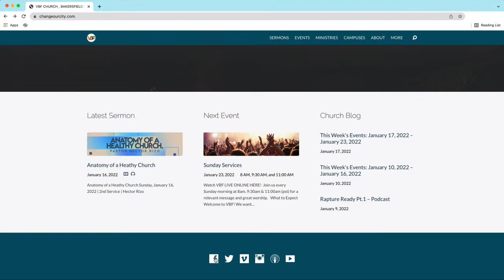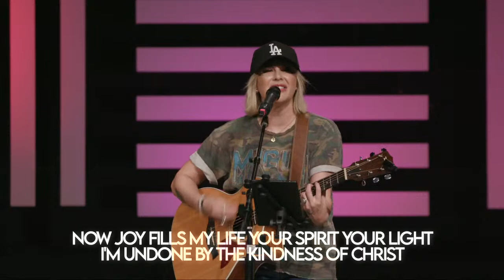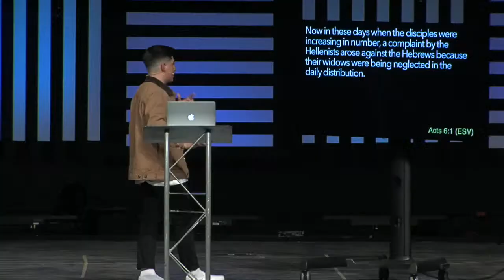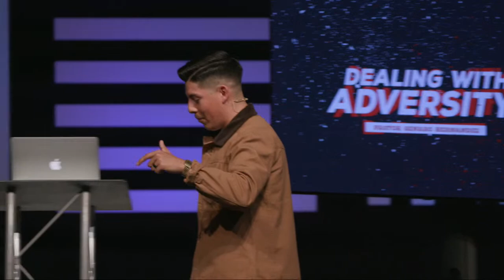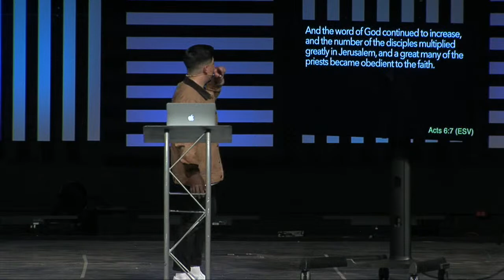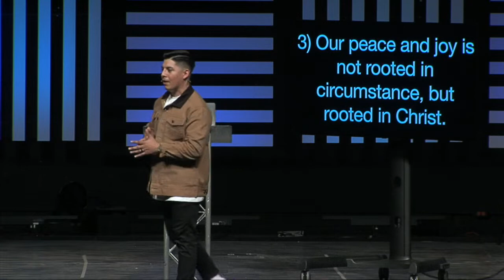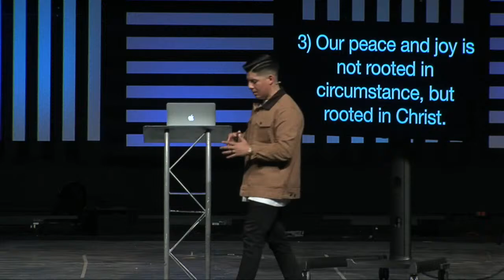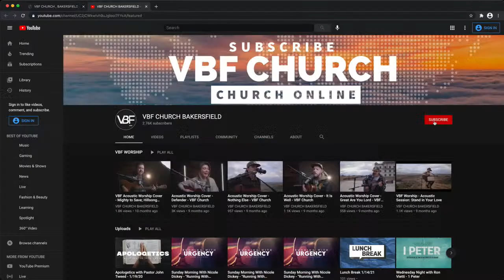Wednesday Night with Pastor Genaro Hernandez - "Dealing with Adversity"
Thank you for joining us this evening. If you would like to find out what's happening, please visit us We encourage you to share our service. If you would like to partner with us financially, you can give